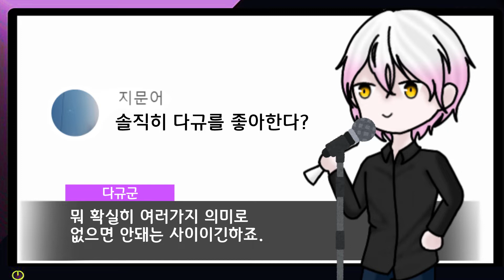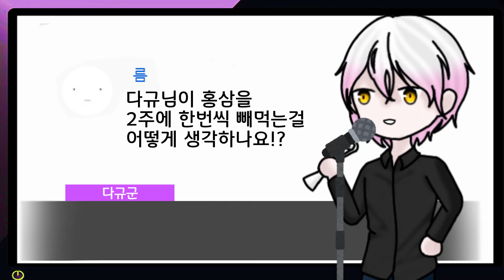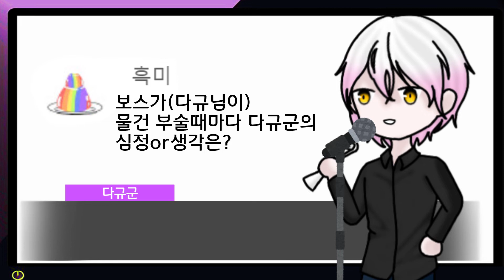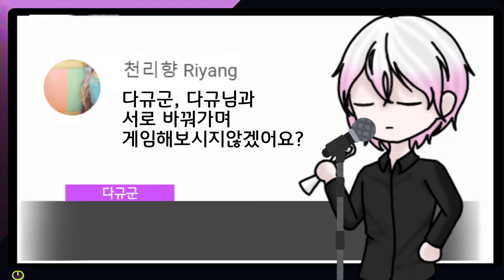[다규군] Q&A 2편 32개의 질문들, 재빠르게 답해갑니다! [일상 시리즈]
DG: 누구야 2편 질문 리스트에 애교 추가한 녀석 분명 따로 빼놨었는데..
D: (뜨끔)

영상속 팬아트: 새이츠님
썸네일: 미유님 (@miyu_48691412)

게임 신청은?